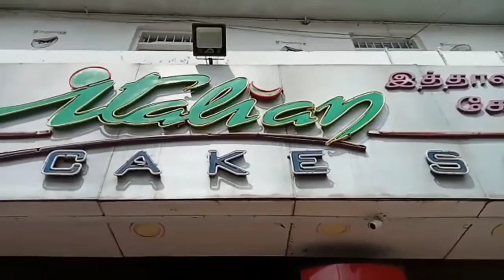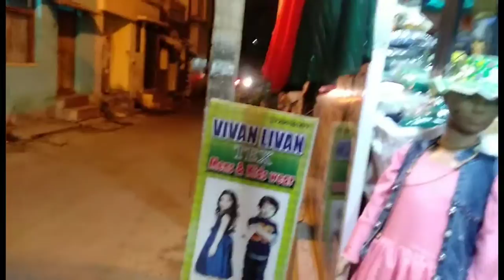Shopping Vlog 🏪🏬🛍️🛒 | Italian Cake Shop | Ramanas Textiles | Vivan Livan Textiles 😎😎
Watch the video and share your feedback in the comments below 😉❤️😍😍😉❤️😍😍😉❤️😍